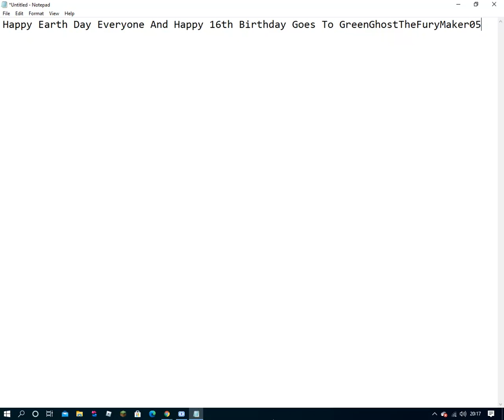My Message To Everyone And A Happy 16th Birthday To GreenGhostTheFuryMaker05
Happy earth Day Everyone And 16th Birthday For GreenGhostTheFuryMaker05